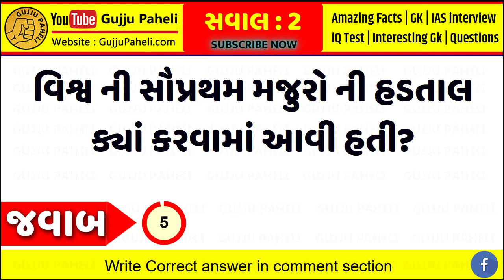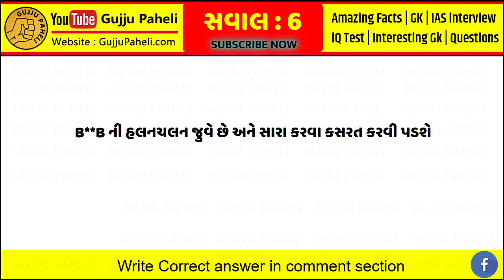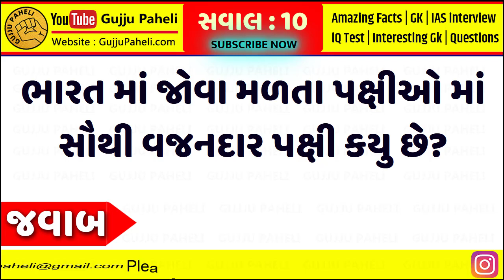10 Interesting Gk Questions with answer | IPS IAS interview quiz |riddles |GK paheli | Gujju Paheli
10 Interesting Gk Questions with answer | IPS IAS interview quiz |riddles |GK paheli | Gujju Paheli